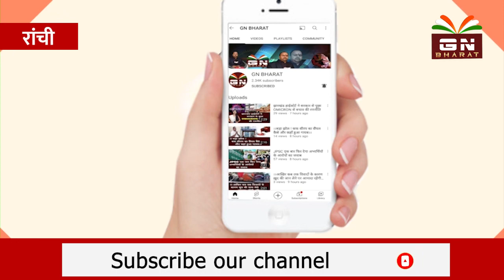कोर्ट Fee में बढ़ोतरी को लेकर अधिवक्ताओं ने सरकार के खिलाफ जमकर किया विरोध